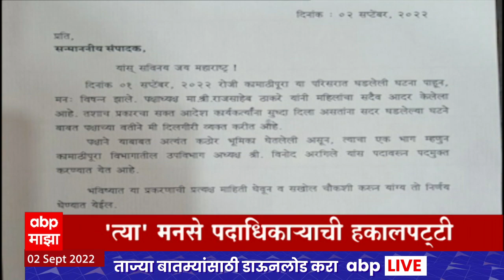ABP Majha Marathi News TOP Headlines 7 PM 02 September 2022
ABP Majha LIVE TV | Maharashtra Cabinet | Shinde vs Thackeray Dasara Melava |  Marathi News 24/7